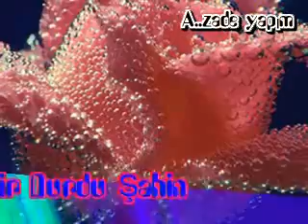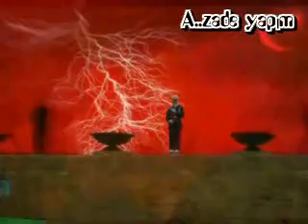bu vatan sevilmez mi DURDU ŞAHİN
DURDU ŞAHİN Şiiri
A..zade yorum ve klip çalışması